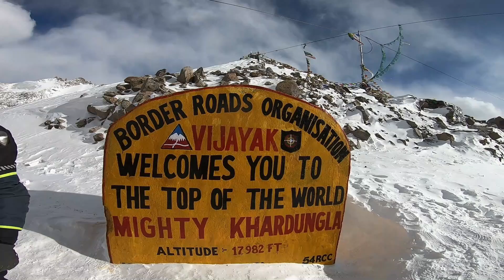Khardungla pohochna impossible hogaya tha😫 but | Death ride it was 😢